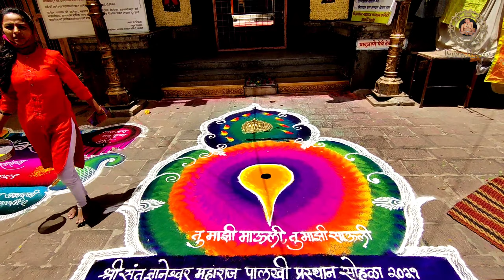Beautiful Rangoli design | unique Rangoli design | Rajashri Rangoli design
Simple and quick freehand rangoli design with colours by Rajashri Bhagawat Junnarkar

# Rangolichapaighadya